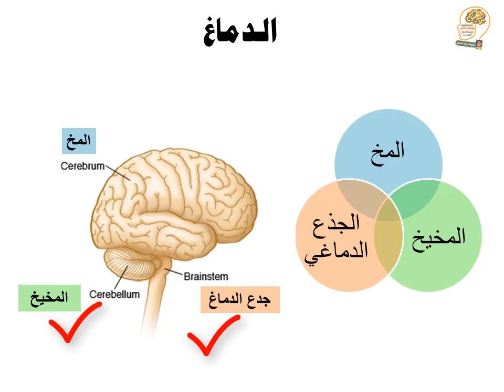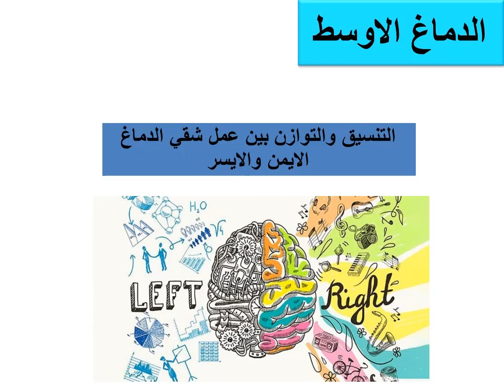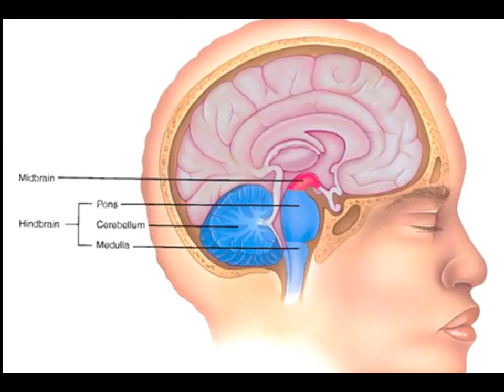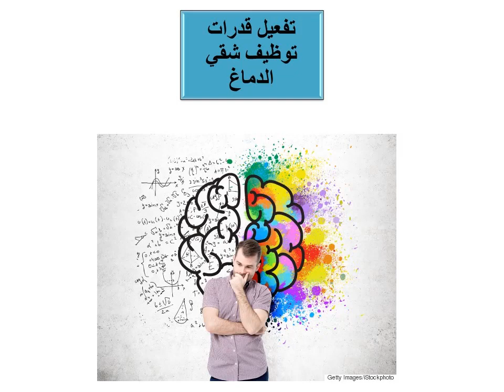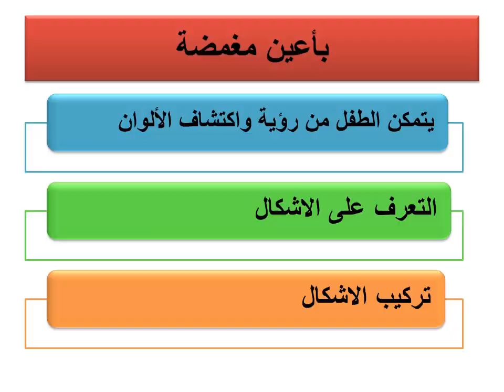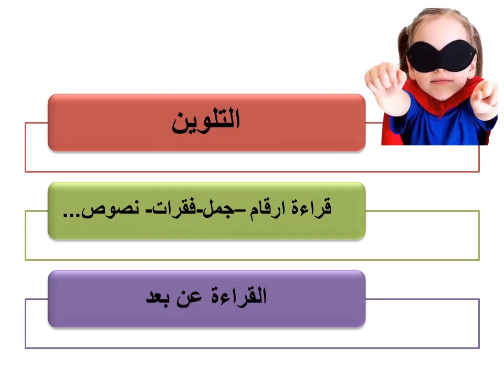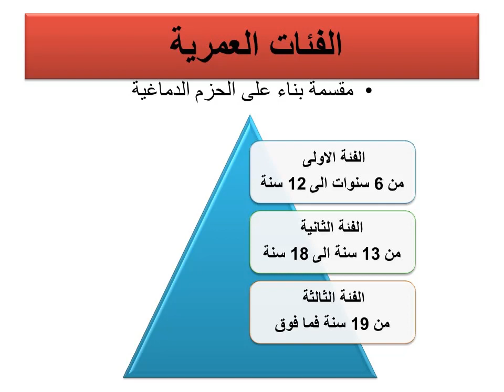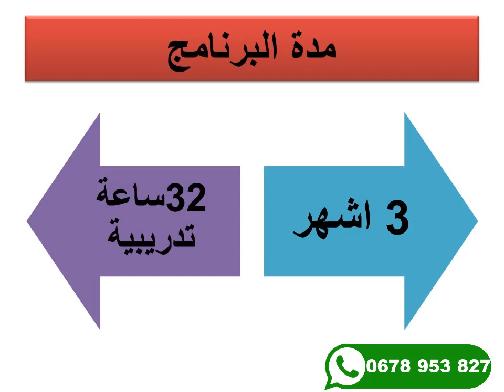معلومات حول برنامج تنشيط الدماغ الأوسط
MIDBRAIN ACTIVATION
من أحدث  التقنيات المتمركزة على الدماغ البشري
والتي ابانت على نتائج باهرة على مستوى التحصيل الدراسي
وكذا تحسين مستويات التركيز والانتباه والتذكر ورفع الثقة بالنفس.